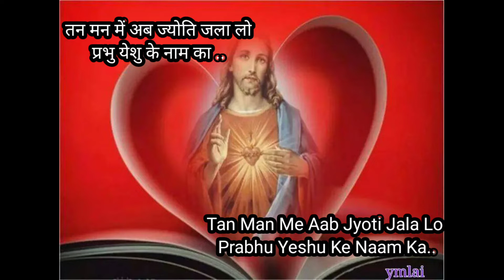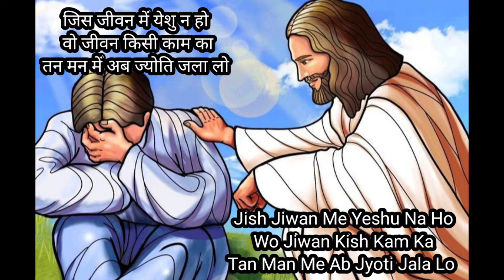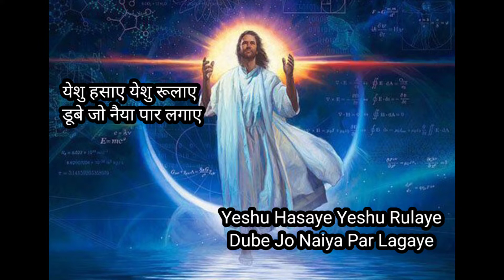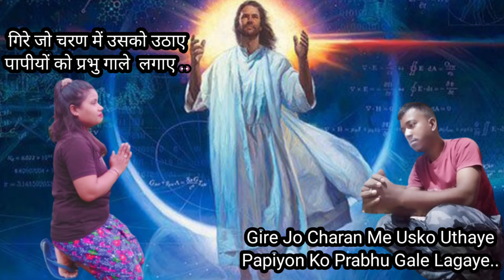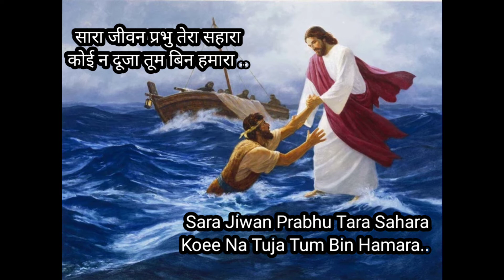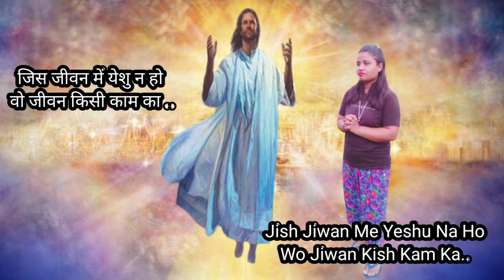Jish Jiwan Me Yeshu Na Ho | जिस जीवन में येशु न हो | Hindi Masihi Geet With Lyrics 2023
1. सच्ची दाखलता मैं हूं; और मेरा पिता किसान है।
यूहन्ना 15:1
1 I AM the true vine; and my Father is the husbandman.
John 15:1

2 जो डाली मुझ में है, और नहीं फलती, उसे वह काट डालता है, और जो फलती है, उसे वह छांटता है ताकि और फले।
यूहन्ना 15:2
2 Every branch in me, that beareth not fruit, he will take away: and every one that beareth fruit, he will purge it, that it may bring forth more fruit.
John 15:2

3 तुम तो उस वचन के कारण जो मैं ने तुम से कहा है, शुद्ध हो।
यूहन्ना 15:3
3 Now you are clean by reason of the Lyrwhich I have spoken to you.
John 15:3

4 तुम मुझ में बने रहो, और मैं तुम में: जैसे डाली यदि दाखलता में बनी न रहे, तो अपने आप से नहीं फल सकती, वैसे ही तुम भी यदि मुझ में बने न रहो तो नहीं फल सकते।
यूहन्ना 15:4
4 Abide in me, and I in you. As the branch cannot bear fruit of itself, unless it abide in the vine, so neither can you, unless you abide in me.
John 15:4

5 मैं दाखलता हूं: तुम डालियां हो; जो मुझ में बना रहता है, और मैं उस में, वह बहुत फल फलता है, क्योंकि मुझ से अलग होकर तुम कुछ भी नहीं कर सकते।
यूहन्ना 15:5
5 I am the vine; you the branches: he that abideth in me, and I in him, the same beareth much fruit: for without me you can do nothing.
John 15:5

6 यदि कोई मुझ में बना न रहे, तो वह डाली की नाईं फेंक दिया जाता, और सूख जाता है; और लोग उन्हें बटोरकर आग में झोंक देते हैं, और वे जल जाती हैं।
यूहन्ना 15:6
6 If any one abide not in me, he shall be cast forth as a branch, and shall wither, and they shall gather him up, and cast him into the fire, and he burneth.
John 15:6

7 यदि तुम मुझ में बने रहो, और मेरी बातें तुम में बनी रहें तो जो चाहो मांगो और वह तुम्हारे लिये हो जाएगा।
यूहन्ना 15:7
7 If you abide in me, and my words abide in you, you shall ask whatever you will, and it shall be done unto you.
John 15:7

8 मेरे पिता की महिमा इसी से होती है, कि तुम बहुत सा फल लाओ, तब ही तुम मेरे चेले ठहरोगे।
यूहन्ना 15:8
8 In this is my Father glorified; that you bring forth very much fruit, and become my disciples.
John 15:8

9 जैसा पिता ने मुझ से प्रेम रखा, वैसा ही मैं ने तुम से प्रेम रखा, मेरे प्रेम में बने रहो।
यूहन्ना 15:9
9 As the Father hath loved me, I also have loved you. Abide in my love.
John 15:9

10 यदि तुम मेरी आज्ञाओं को मानोगे, तो मेरे प्रेम में बने रहोगे: जैसा कि मैं ने अपने पिता की आज्ञाओं को माना है, और उसके प्रेम में बना रहता हूं।
यूहन्ना 15:10
10 If you keep my commandments, you shall abide in my love; as I also have kept my Father's commandments, and do abide in his love.
John 15:10

11 मैं ने ये बातें तुम से इसलिये कही हैं, कि मेरा आनन्द तुम में बना रहे, और तुम्हारा आनन्द पूरा हो जाए।
यूहन्ना 15:11
11 These things I have spoken to you, that my joy may be in you, and your joy may be filled.
John 15:11

12 मेरी आज्ञा यह है, कि जैसा मैं ने तुम से प्रेम रखा, वैसा ही तुम भी एक दूसरे से प्रेम रखो।
यूहन्ना 15:12
12 This is my commandment, that you love one another, as I have loved you.
John 15:12

13 इस से बड़ा प्रेम किसी का नहीं, कि कोई अपने मित्रों के लिये अपना प्राण दे।

यूहन्ना 15:13
13 Greater love than this no man hath, that a man lay down his life for his friends.
John 15:13

14 जो कुछ मैं तुम्हें आज्ञा देता हूं, यदि उसे करो, तो तुम मेरे मित्र हो।
यूहन्ना 15:14
14 You are my friends, if you do the things that I command you.
John 15:14

15 अब से मैं तुम्हें दास न कहूंगा, क्योंकि दास नहीं जानता, कि उसका स्वामी क्या करता है: परन्तु मैं ने तुम्हें मित्र कहा है, क्योंकि मैं ने जो बातें अपने पिता से सुनीं, वे सब तुम्हें बता दीं।
यूहन्ना 15:15
15 I will not now call you servants: for the servant knoweth not what his lord doth. But I have called you friends: because all things whatsoever I have heard of my Father, I have made known to you.
John 15:15

16 तुम ने मुझे नहीं चुना परन्तु मैं ने तुम्हें चुना है और तुम्हें ठहराया ताकि तुम जाकर फल लाओ; और तुम्हारा फल बना रहे, कि तुम मेरे नाम से जो कुछ पिता से मांगो, वह तुम्हें दे।
यूहन्ना 15:16
16 You have not chosen me: but I have chosen you; and have appointed you, that you should go, and should bring forth fruit; and your fruit should remain: that whatsoever you shall ask of the Father in my name, he may give it you.
John 15:16